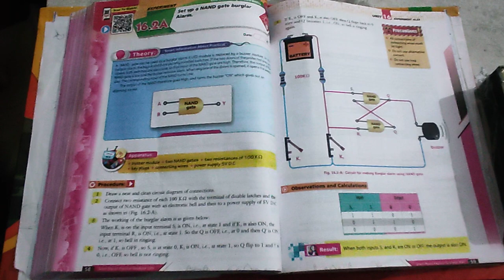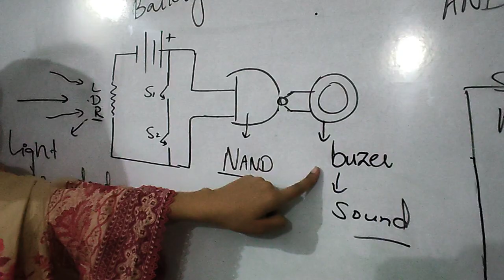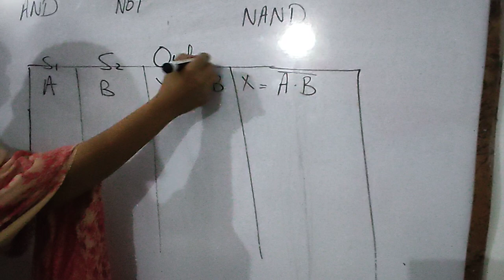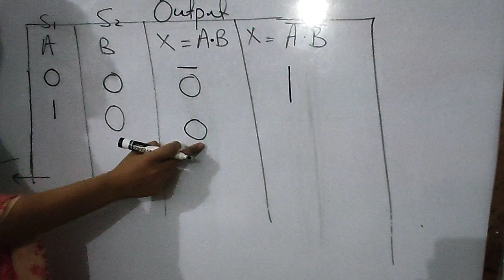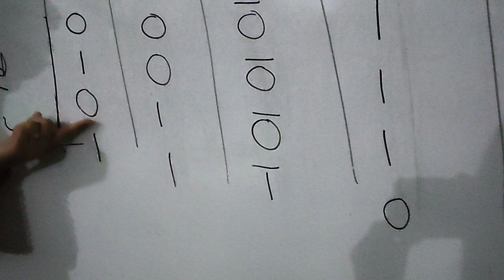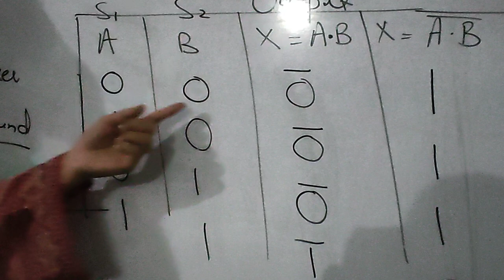burglar alarm, physics practical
physics practical, burglar,  Shehroz Grammar High School